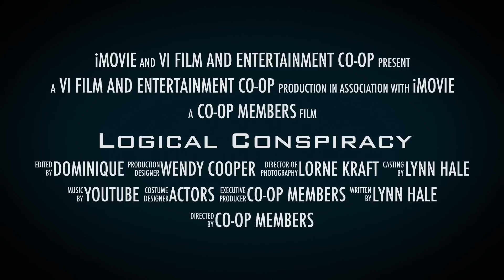Logical Conspiracy Season 1 Trailer // VI Film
VI Film and Entertainment Cooperative has a new webseries called "Logical Conspiracy". This is a webseries where all members are learning and having fun.

Actors :
Geoffrey Hendrie
Austin Frykas
Connor Lachmanec
Tafadzwa Matamba
Amy Matamba
Joane Mcmahon
Alison Bendall
Marina
Brian
Mark
Nicholas Wong

Crew:
Peter Hale
Greg Nuspel
Stephen J Homans
Lynn Hale
Marinus Vesseur